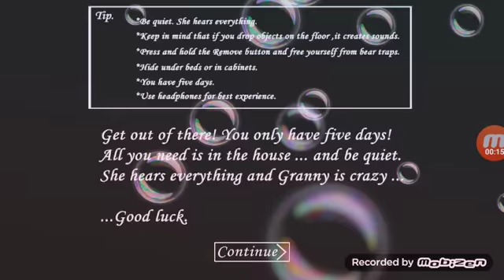Granny #19 zgubiłem śrubokręt